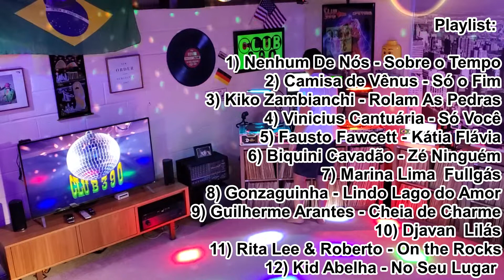Set Brazil 200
Set de Pop-Rock brasileiro (majoritariamente anos 80) mixado em vinil, em comemoração aos 200 anos da indepêndencia.

Set of Brazilian Pop-Rock (mostly 80s) mixed on vinyl, celebrating Brazil's 200th anniversary of its independency.

1) Nenhum De Nós - Sobre o Tempo
2) Camisa de Vênus - Só o Fim
3) Kiko Zambianchi - Rolam As Pedras
4) Vinicius Cantuária - Só Você
5) Fausto Fawcett - Kátia Flávia
6) Biquini Cavadão - Zé Ninguém
7) Marina Lima – Fullgás
8) Gonzaguinha - Lindo Lago do Amor
9) Guilherme Arantes - Cheia de Charme
10) Djavan – Lilás
11) Rita Lee & Roberto - On the Rocks
12) Kid Abelha - No Seu Lugar